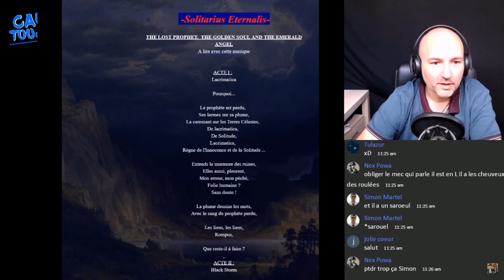L'OUGINAK, LE NOUVEAU XELOR DE DOFUS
A PROPOS DE LA VIDÉO :

Je joue un Ouginak eau 200 avec la ceinture de classe, une ceinture qui permet de lancer Radius à 8 de PO et vertèbre pour 3 PA !
Musique d'outro :
Fez - Majesty